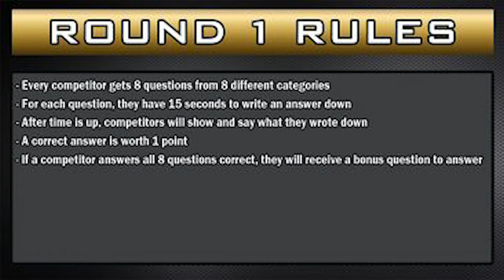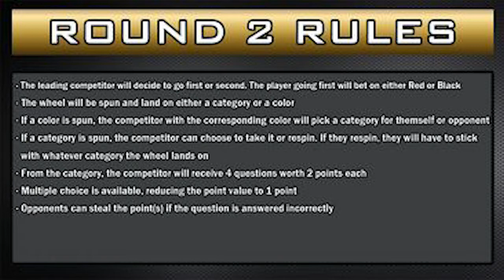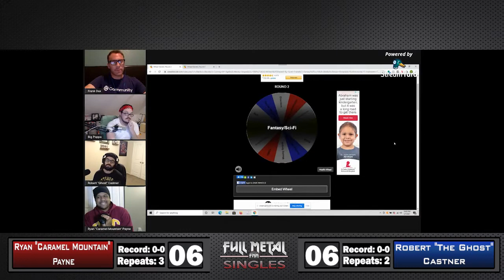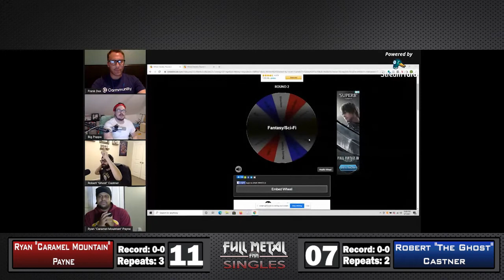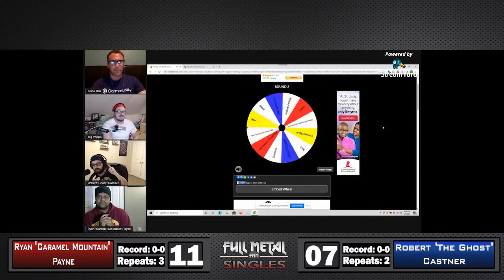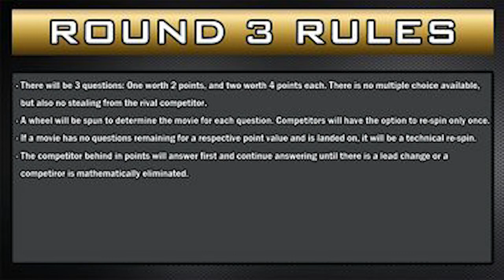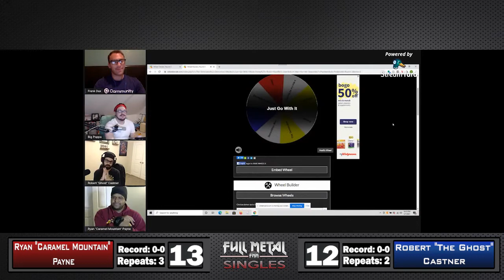Full Metal Singles - Ryan Payne vs Robert Castner